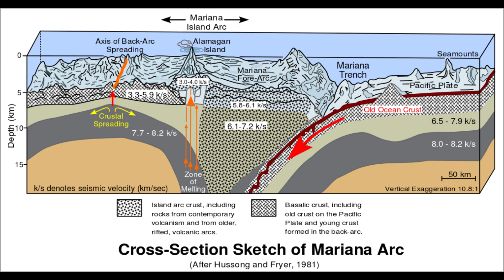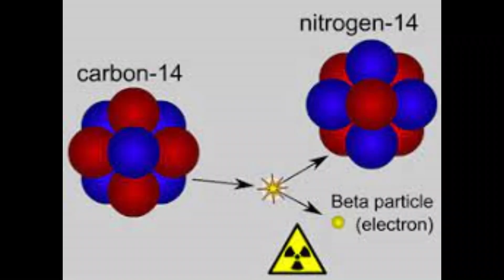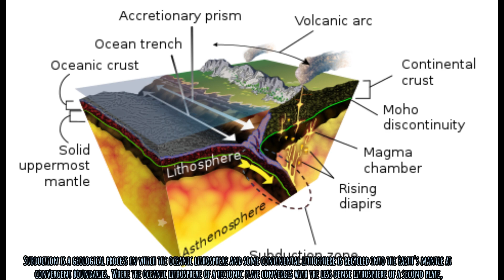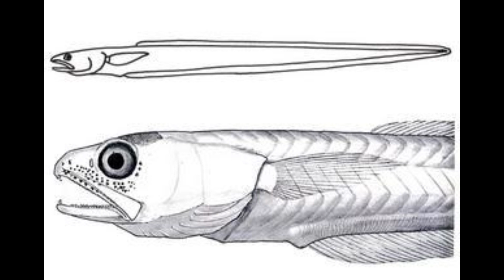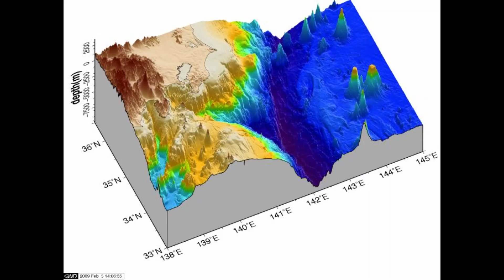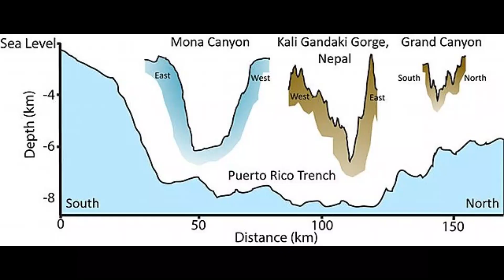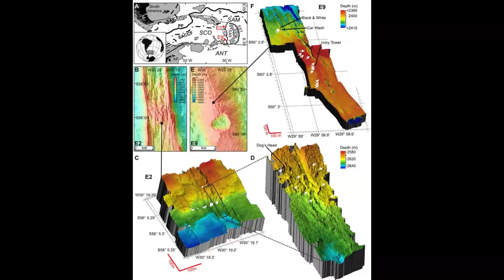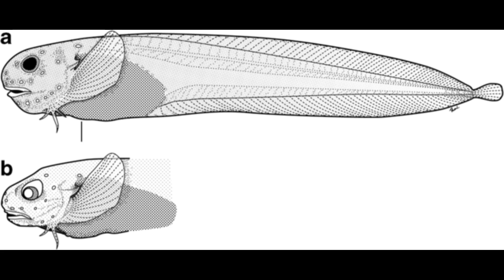The deepest places on earth which are so deep the mount EVERST is small if places in them|infoworld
hi viewers and welcome to infoworld. Today's video is about the ten deepest places pn earth. Deep oceanic trenches are long, narrow, and steep depressions in the ocean floor. These trenches are formed as a result of the subduction of tectonic plates, where one plate is forced beneath another, causing the overlying plate to buckle and form a trench. The depth of these trenches can reach up to 11 kilometers, making them some of the deepest places on Earth.

Due to their extreme depth and inaccessibility, deep oceanic trenches remain one of the least explored areas on the planet. However, they are home to a wide variety of unique and often bizarre creatures that have adapted to the extreme conditions of these environments, such as high pressure, low temperatures, and complete darkness. Some of the most famous deep oceanic trenches include the Mariana Trench in the Pacific Ocean, the Tonga Trench in the South Pacific, and the Puerto Rico Trench in the Atlantic Ocean.